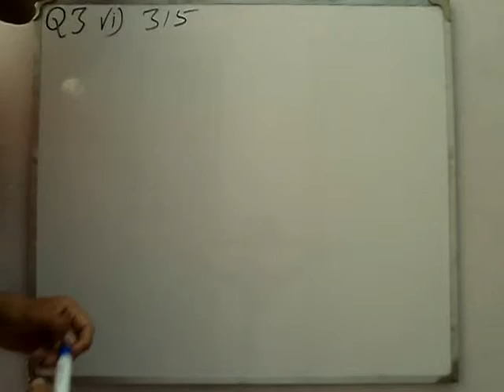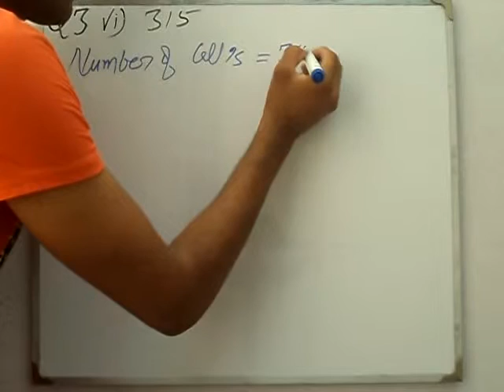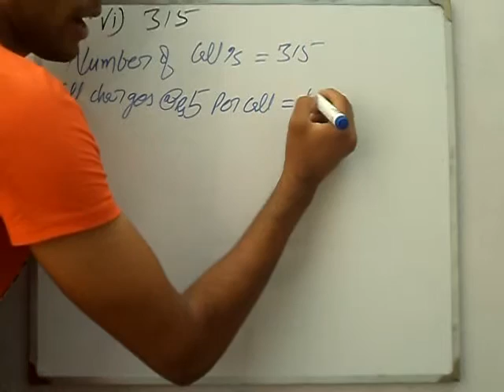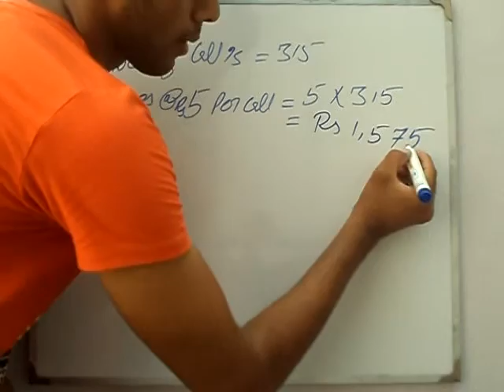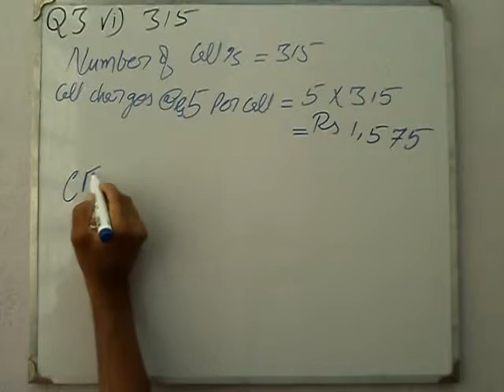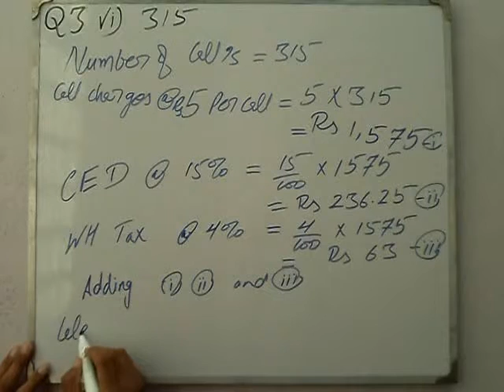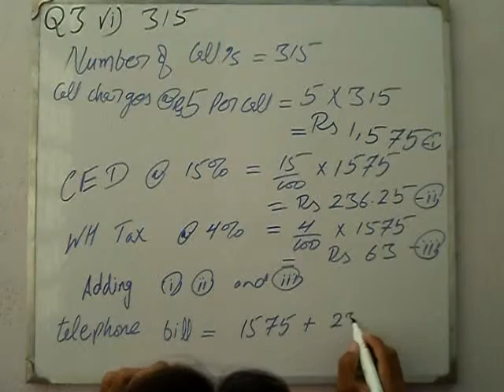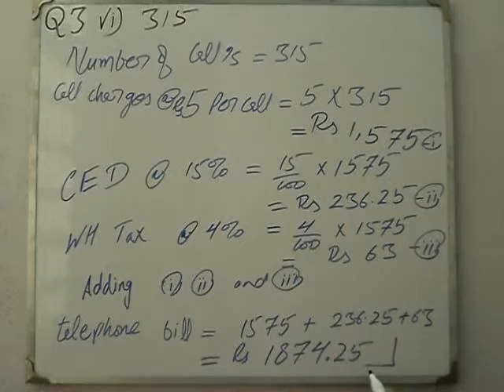Exercise 5.2 Q 3 part 6 book general mathematics 9 PTB